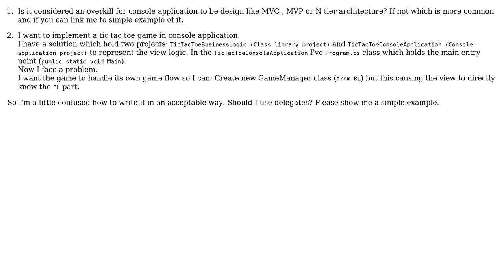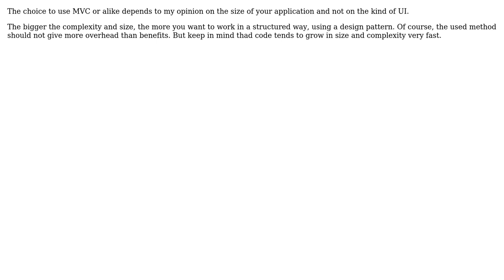Software Engineering: How to design console application with good seperation of UI from Logic?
With thanks & praise to God, and with thanks to the many people who have made this project possible! | Content (except music & images) licensed under CC BY-SA | Music | Images & others | With thanks to user Painted Black user Marjan Venema user JavaSa and the Stack Exchange Network Trademarks are property of their respective owners. You are responsible for your own actions.